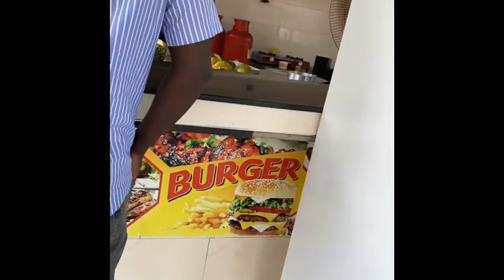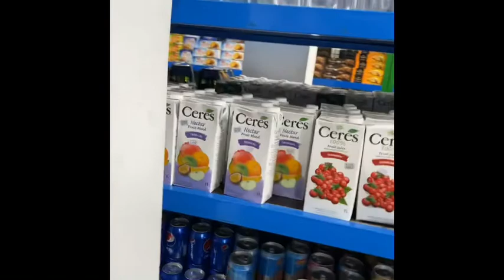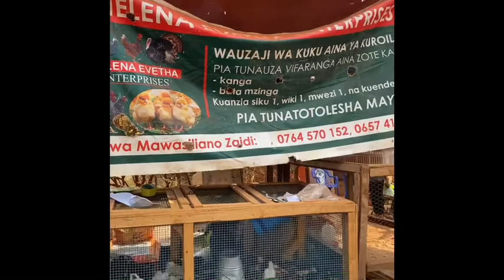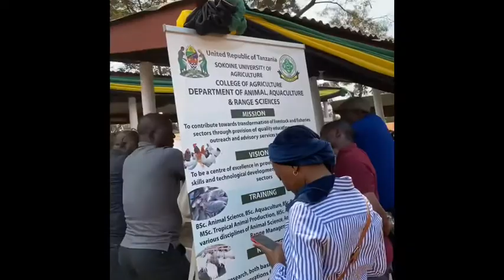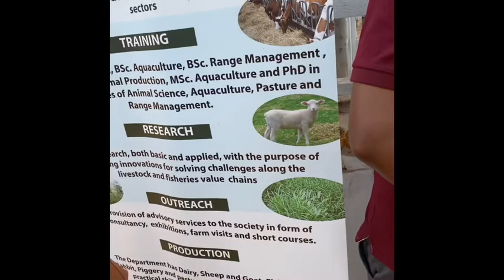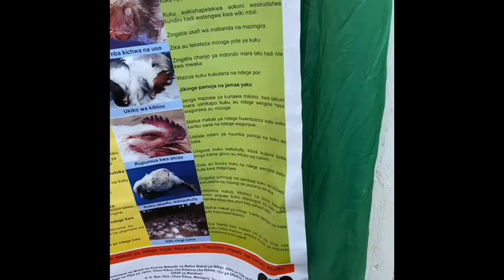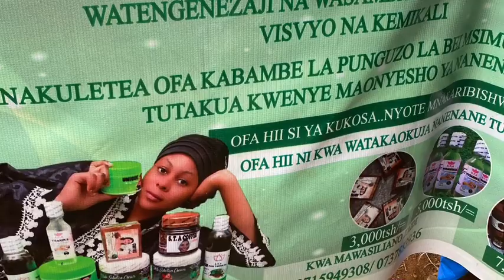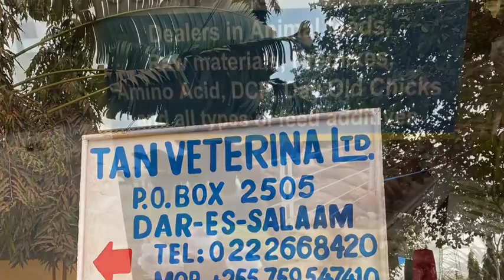Nane Nane day, Farmers Holiday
On our way to morogoro Tanzania 🇹🇿 to Checkout Farmers Day Expo. Check IT OUt!